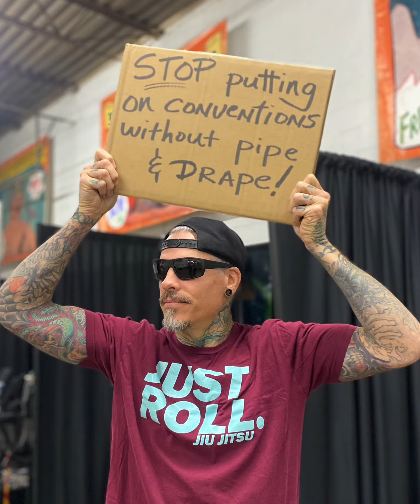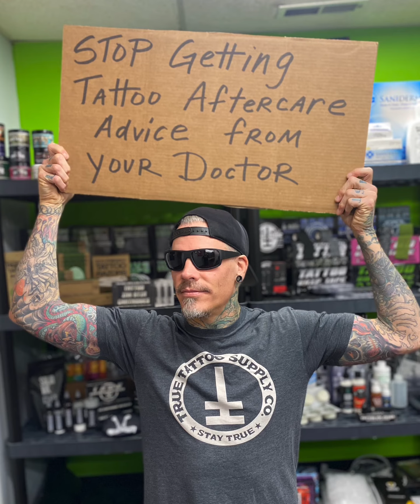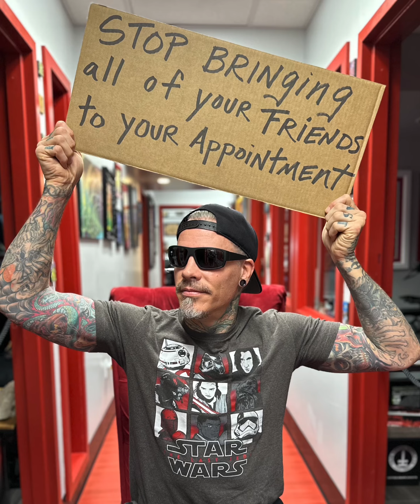Tattooer With A Sign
Messages from a veteran Tattoo Artist Durb Morrison to the Tattoo community, collectors and artists! All of these tattoo signs are meant to be a positive reminder of tattoo, etiquette and ethics. ￼